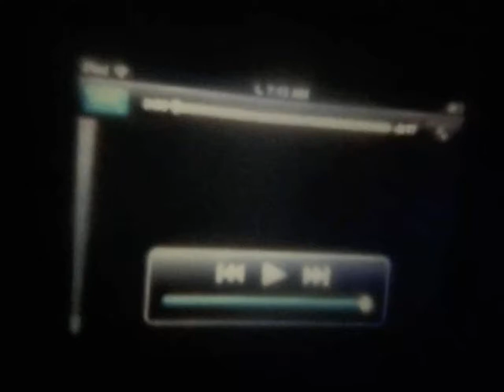PBS Kids Indents 1998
Including:
The PBS p-pals indent
The frog indent
The water song
Some stupid Teletubies thing
And the friends indent!